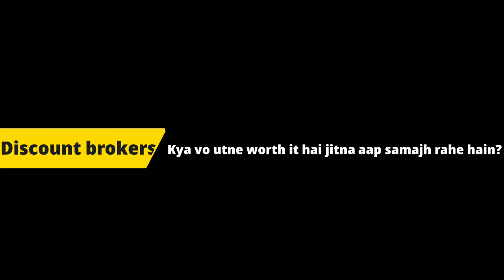Secrets of discount brokers || Is full service better than discount broker?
Full service broker vs discount broker, secrets of stock brokers, is discount broker good? Is zerodha good? Is upstox good? Is angel broking good for trading , sharekhan vs zerodha, sharekhan vs upstox, sharekhan vs angel broking, how to open a free demat account, BankNifty trading advisory, BankNifty tips for free , free BankNifty signals daily, how to get BankNifty signals for free?, Intraday trading tips, which stock broker is best